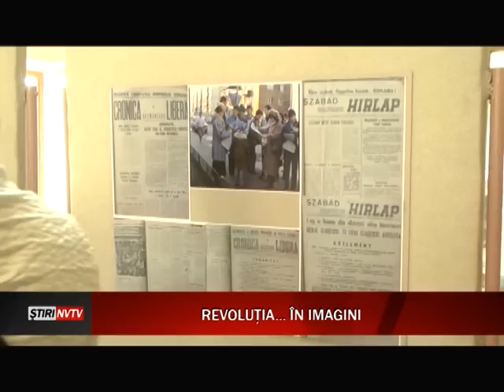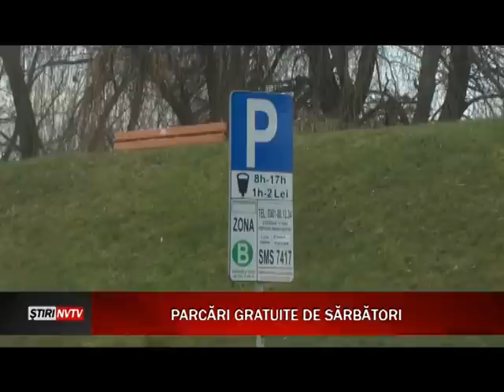STIRI NORD VEST TV 16.12.2014